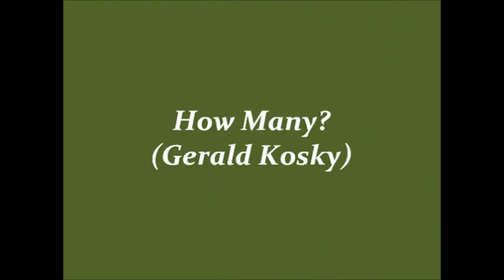Saturn Magic -The Gen Vol.2 by Wild-Colombini Magic - DVD